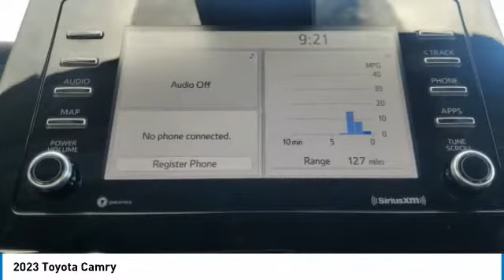2023 Toyota Camry W402906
2023 Red Toyota Camry 2.5L I4 DOHC 16VManager's Special, GREAT VALUE!, MUST SEE!, Includes the Remainder of the FACTORY Warranty, OPEN EVERY DAY FROM 9 TO 9, PLEASE CALL DIRECT . 28/39 City/Highway MPG